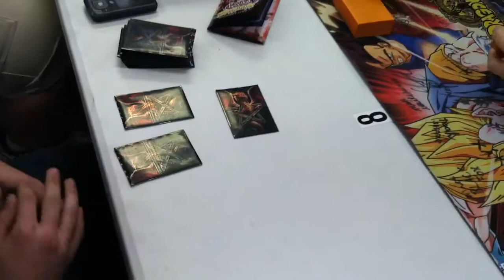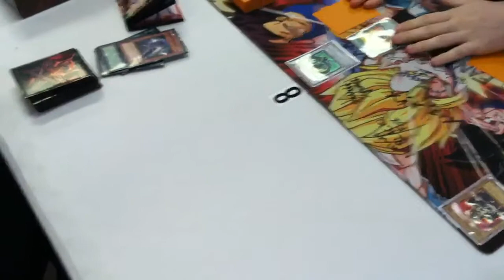Yugioh Tgs vs Dragons game 1